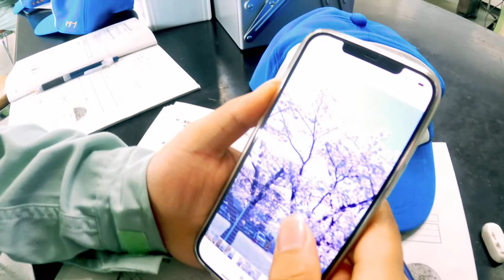Discuss about after test result 😿test